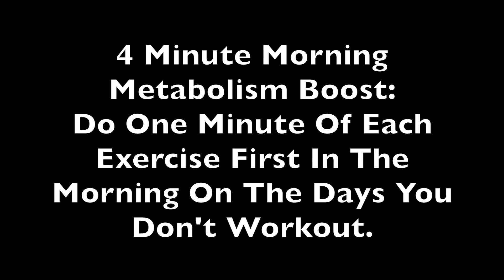FREE 4 Minute Morning Metabolism Boost